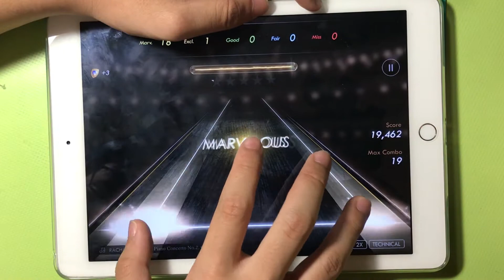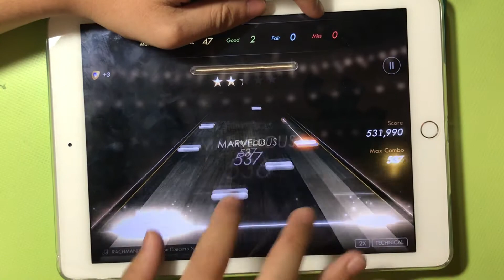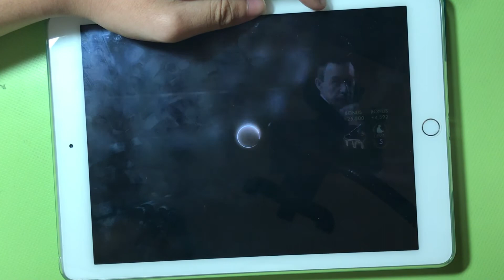[Pianista x PP] Piano Concerto (...) - Rachmaninoff (all combo, one hand)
Still rubbish at the spam...

Song: Piano Concerto No.2 Op. 18 Mvt 1
Artist: Rachmaninoff
Player: BentuxTheCow

Result: All combo, one hand, with shields
Piano: Black Piano
Note count: 942
Difficulty: Technical Lvl 8